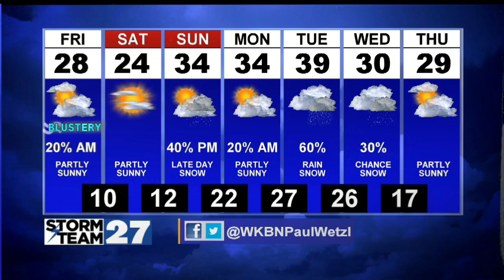WATCH: Wet this evening - Turning colder by morning